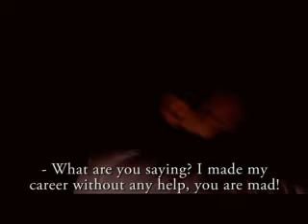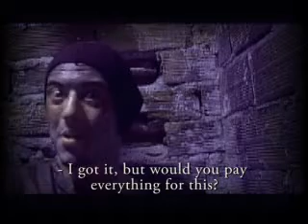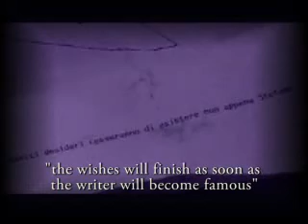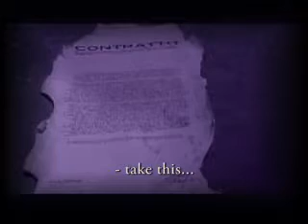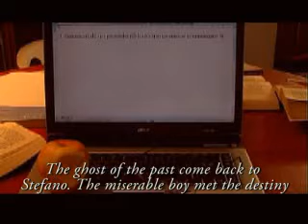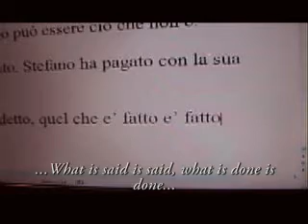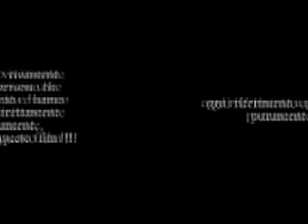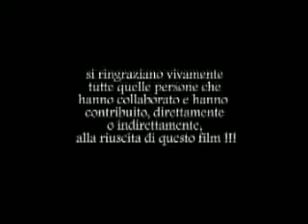dream apple part 2